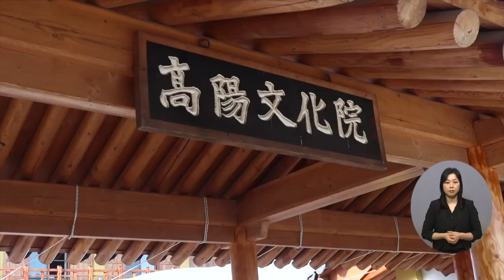복지TV뉴스 1588회 1월 12일 (수) 주요4_ 아주 특별한 결혼식, 고양시이민∙다문화 전통 혼례_권용찬 기자